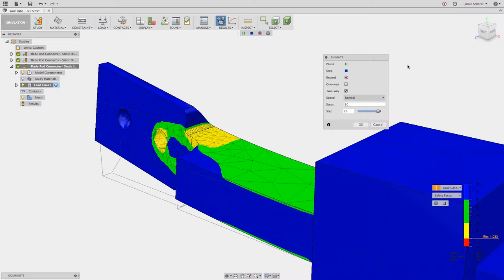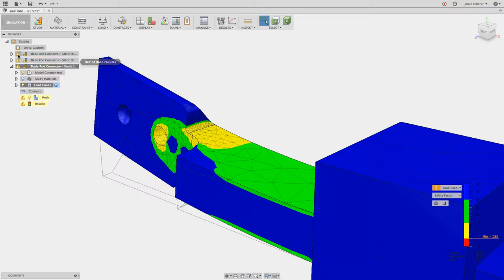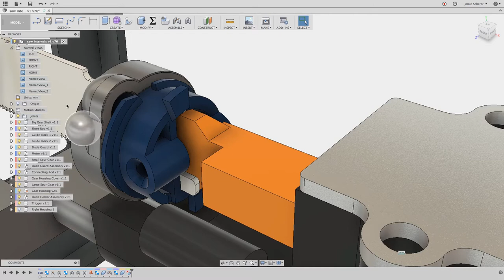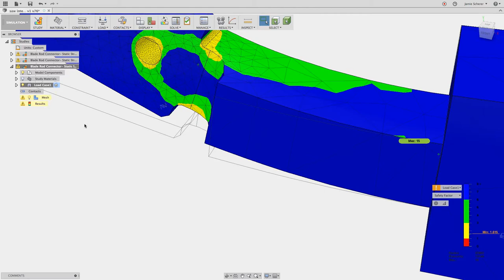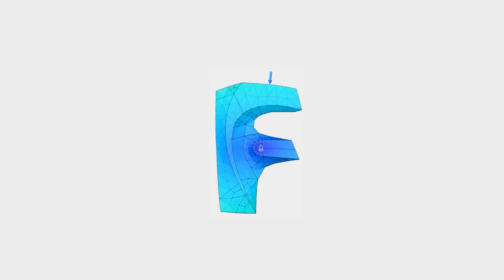1.解析結果からモデルを変更する03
解析結果の確認　モデルの編集

03 Exploring Alternatives JP